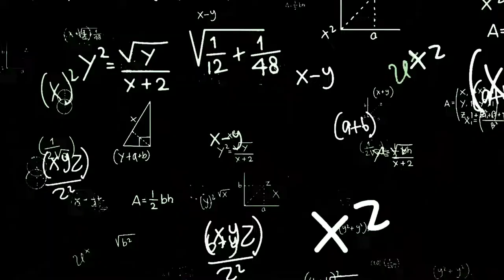Sexy AJ Raval Kaano-ano si Coco?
Kaano-ano nga ba ni Lodi AJ Raval si Coco? sabagay tama nga din naman si lodi parehong nanay yung nga nanay nila hehe! good vibes lng mga lodi!

-BAWAL IRE-UPLOAD sa kahit anong Social Media platforms ng walang pahintulot ng nag mamay-ari (Respeto na lang sa Creator sa effort ng pag eedit at pagpupuyat)

-Pwedeng ishare wag lang RE-Upload nga lodi!

Pa like and follow ng page natin sa Facebook mga lodi sobrang laking tulong salamat!